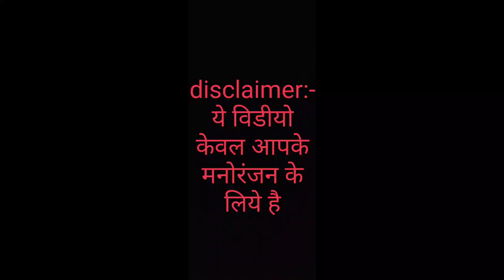Aam ki chori ...... (Made by -: funny boys from beenapur ...........)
aamkichori no.१ trading#viral#likeforlike#funnyboysfrombeenapur men-: lucky meena
producer:- Akash/Abhishek!
Actors:- Abhishek meena /Akash meena/sumit meena/Sourabh meena/vineet meena!